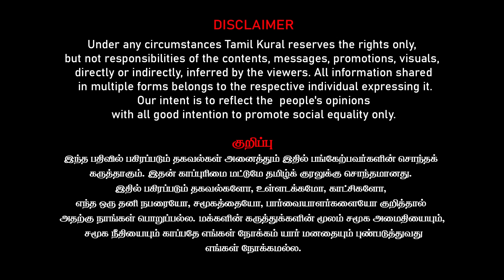நிர்மலாவை கைது பண்ணுங்க | தினமலரை தடை பண்ணுங்க | Kantharaj Interview on Nirmala sitaraman, Dinamalar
Dr. kantharaj latest intreview on நிர்மலாவை கைது பண்ணுங்க | தினமலரை தடை பண்ணுங்க | Kantharaj Interview on Nirmala sitaraman, Dinamalar